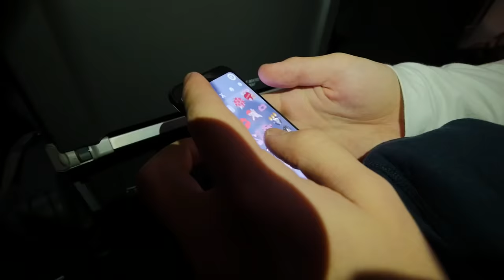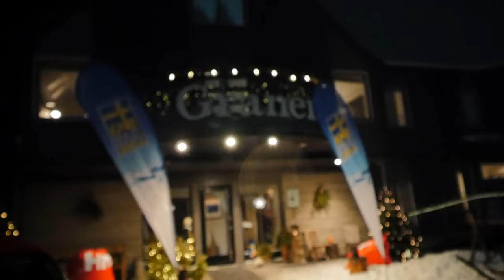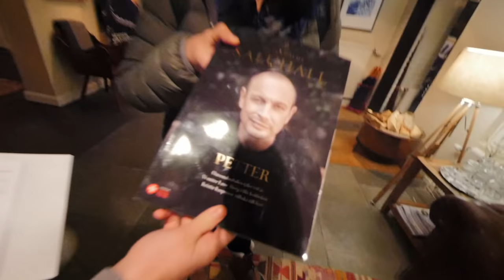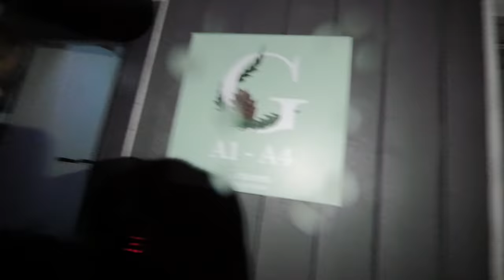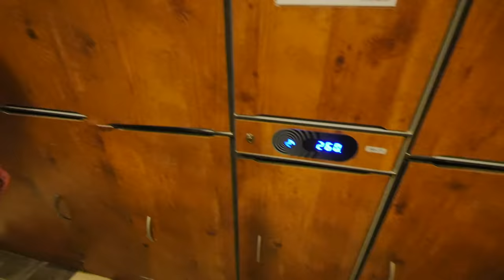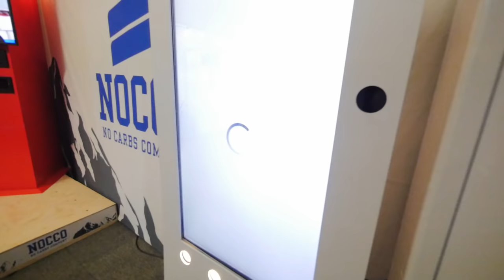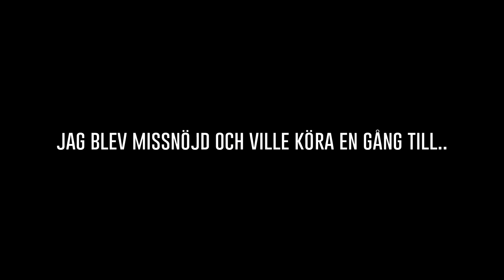BLIR TVINGAD ATT TÄVLA MOT SKIDPROFFS I ÅRE! *RAMLAR*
Jag och Alpstig drar till Åre tillsammans med NOCCO - "i samarbete"
Gym, skidor, tävlar mot Felix Monsén och mycket mer ;=) !